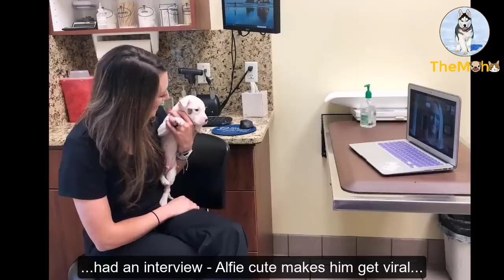It's A Miracle To Believe All The Things This Little Puppy Has Been Through And Over Come!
When 5 week old Alfie came into the vets office, he had a piece chain link fence that went through his soft palette into his shoulder. After carefully removing the chain linked fence, he started feeling much better. Unfortunately he took another turn for the worst. He was taken to a veterinary specialist that said he also had a genetic issue that was causing food to not be able to pass well. They carefully performed an open chest surgery and Alfie was feeling much better within 48 hours. He is a little fighter!

Credit To: Alfie - Littlealfiesadventures!
💙 2 year old Pitty/Dogo rescue
❤ Survivor/Miracle Puppy
🧡 Brother to Fields and Brooks 🧍🏼‍♂️🤸🏼‍♂️
💚 Loves our outdoor family adventures 🏞